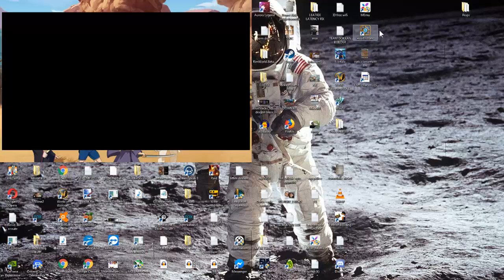Ultimate Nen FR (Will of Nen) - Le guide du F2P ! - Lets play Episode 7 !